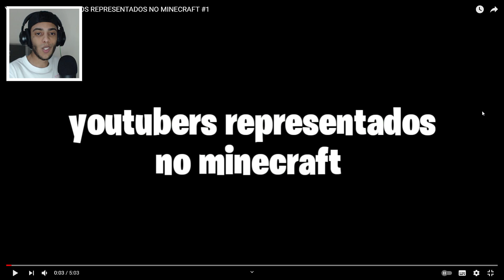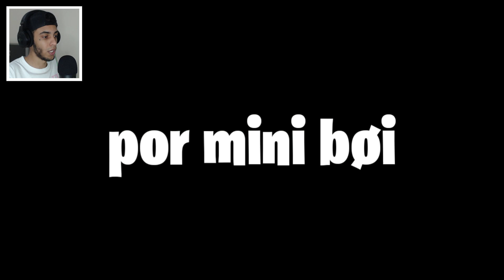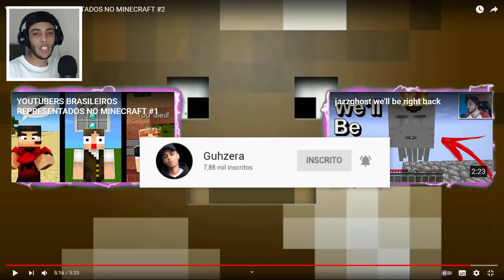YOUTUBERS REPRESENTADOS NO MINECRAFT!